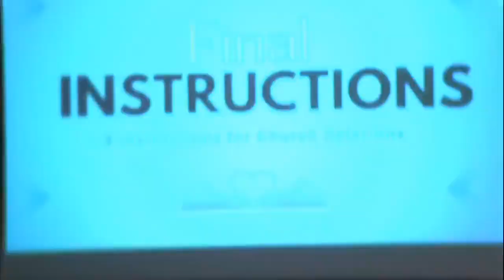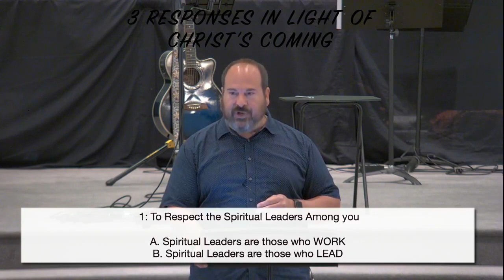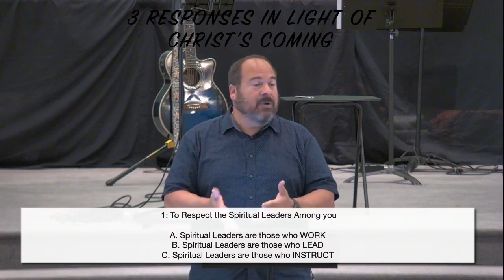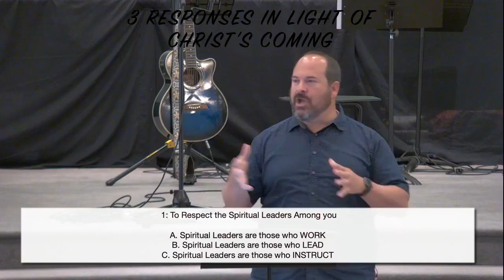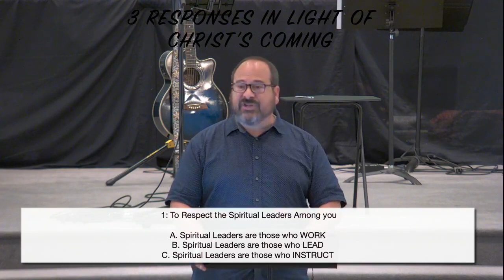Final Instructions // Church Relations // July 10, 2022